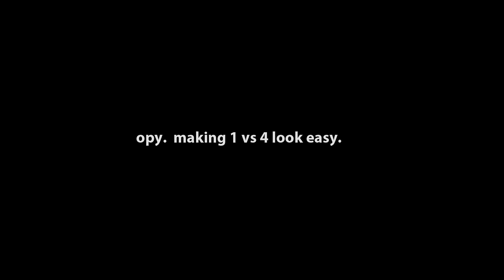opy sick 4 man clutch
opy makes a 4 man clutch look easy